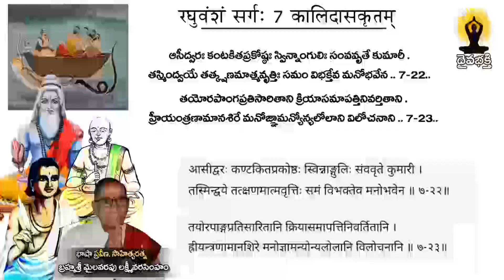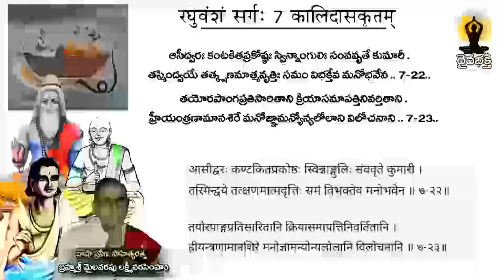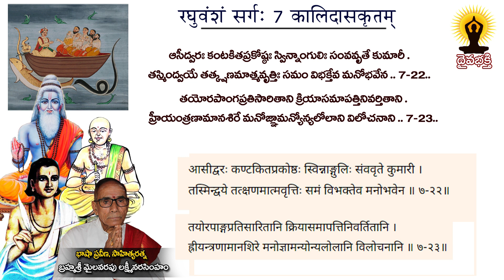learn sanskrit easily || కాళిదాస విరచిత రఘువంశం || సంస్కృత పాఠం 649 || మైలవరపు లక్ష్మీ నరసింహం